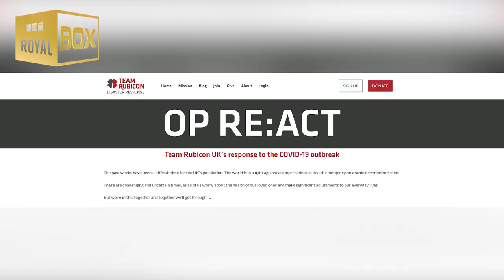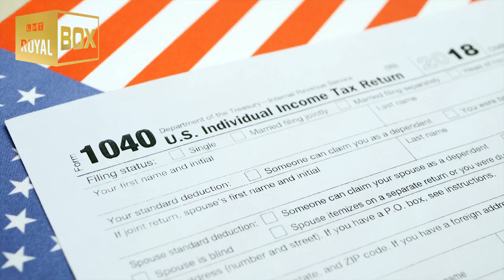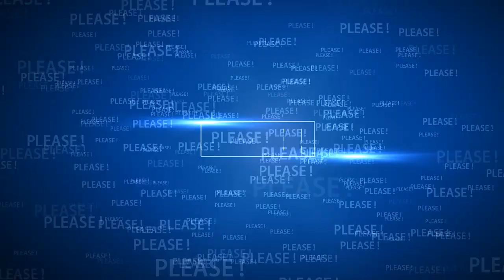Harry Calls For Volunteers to Support Frontline Services During Pandemic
We really want you to watch this video from start to finish. Because there are stories we want to tell. Thank you.
Prince Harry Calls For Volunteers to Support Frontline Services During Pandemic. And, Our analysis of the Is Prince Harry Going to Get a Culture Shock in the US?!